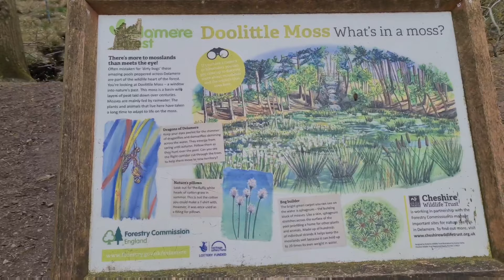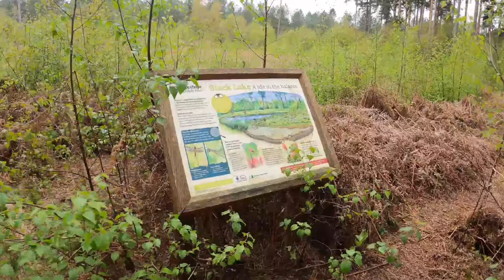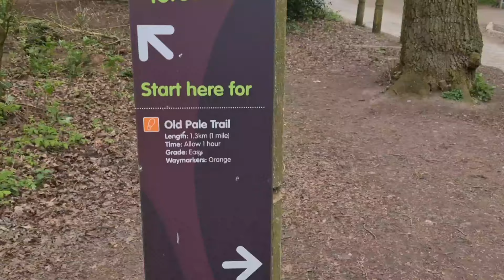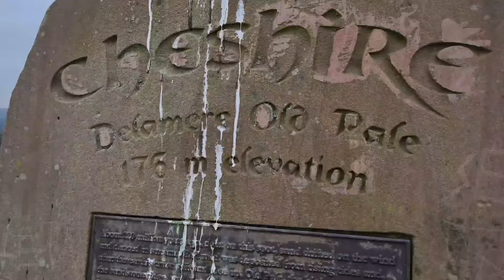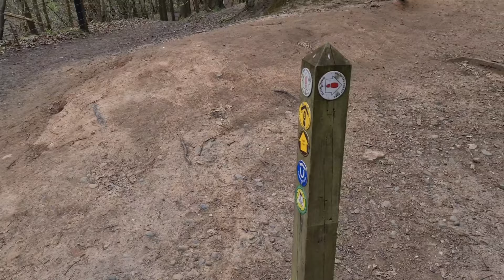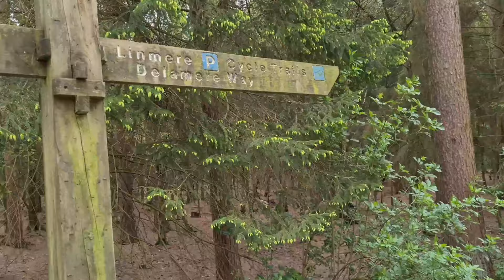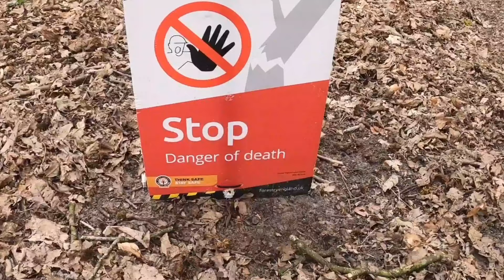Delamere Forest Amazing Hike with Kids but never go Danger Zone...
Delamere Forest Amazing Hike with Kids. We have took our kids for a little family hike in Cheshire and we did not expect to do so many steps. It is the biggest woodland area in Cheshire and declared a National Trust Site.  Very close from Manchester and perfect for a family hike or a day out in Cheshire. Some paths within the forest are marked as Danger Zone so please this is in place for a reason.

Picture: GoPro Hero8 and Samsung S20

Edit: Mobile PowerDirector and our imagination
Barnsbridge Car Park is free of charge not only for dog walkers )

About us

Never forget where you come from, there will be bad days and lots of frustrations along the way, but inspiration is usually born in difficult times and it`s priceless to pass it over to others. Hope you will enjoy this short video.

You can also check our other videos on our channel @Unsupported Elephant

All independent and created only from our own ideas (BIG THANK YOU TO OUR LITTLE HIKERS)